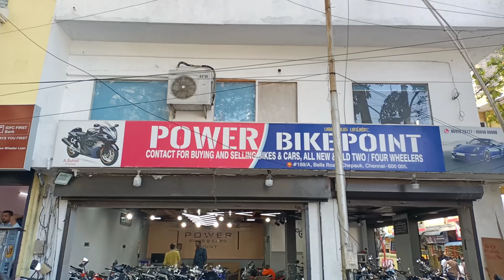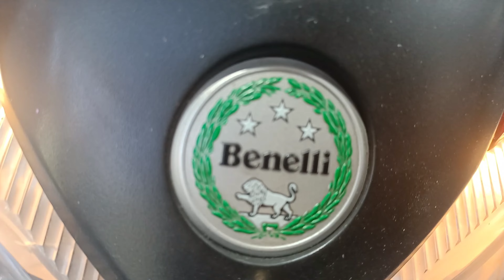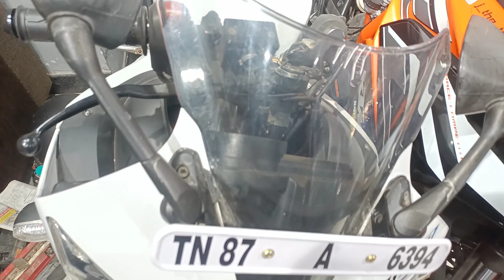Second Hand bikes 10000 onwards |Market in Tamilnadu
Hi Guys Welcome To Channel

Second Hand Bikes In Tamilnadu

Power Bikes and Point
bikes Buying Selling and Finance

189A Bells Road Chepauk Triplicane 600005